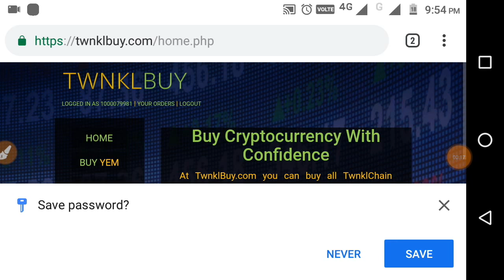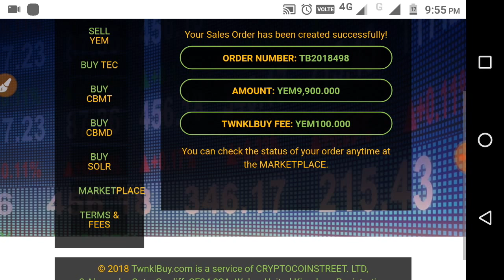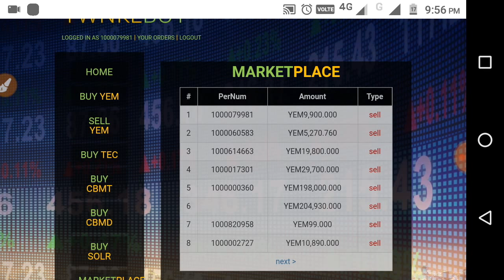How to sell the YEM coin from TWNKLBUY.COM This amount will reflect at CCS website